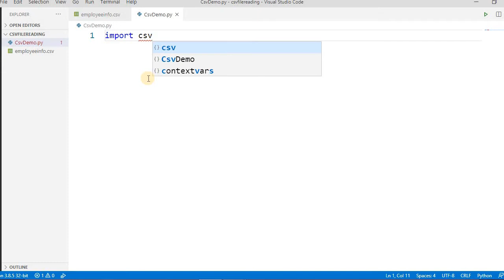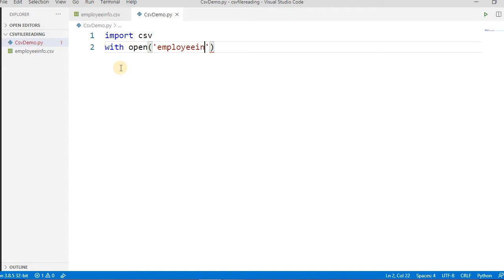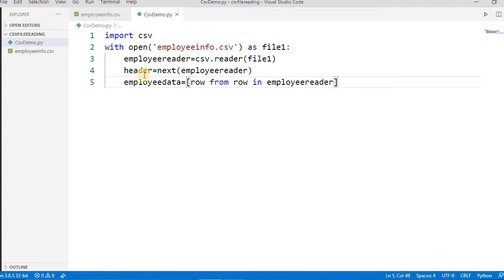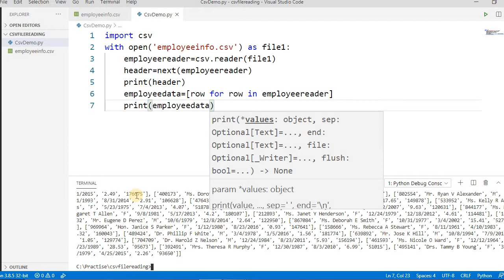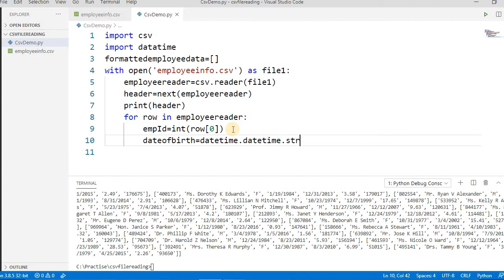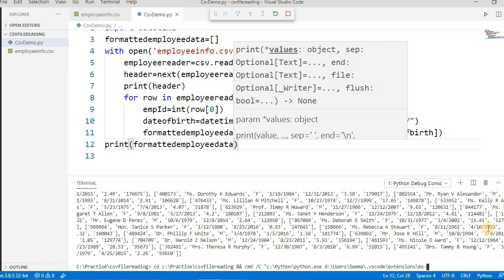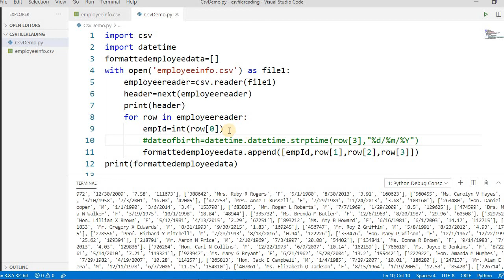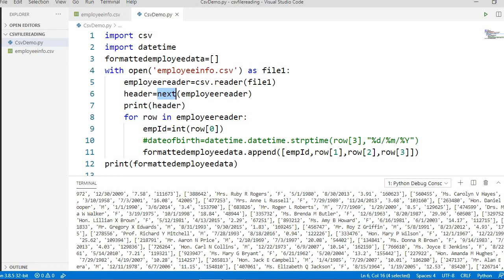CSV Files in Python | Reading CSV File in Python | Python Tutorial | Learn Python Programming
CSV file is comma separated file where first line is header and rest is data. In this tutorial we will be checking how to read data from csv file using csv module in python.

CodeAsItIs